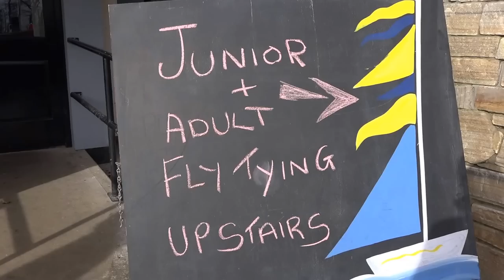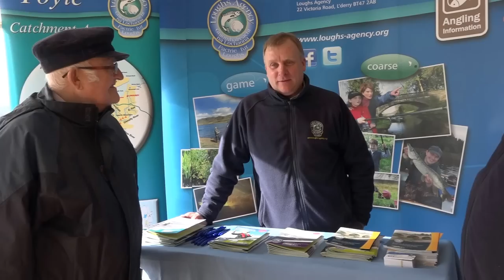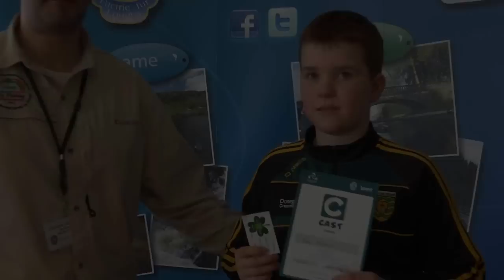Salmon Season Opens On The River Finn Ireland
Opening of the salmon season on the famous River Finn Donegal Ireland. This angling event was hosted by Loughs Agency in Stranorlar.